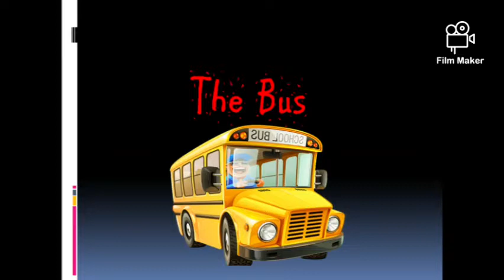THE BUS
The Bus# By Kaushi Rowel#Poem#Rhyme For Kids#